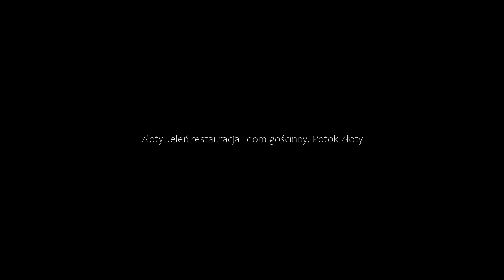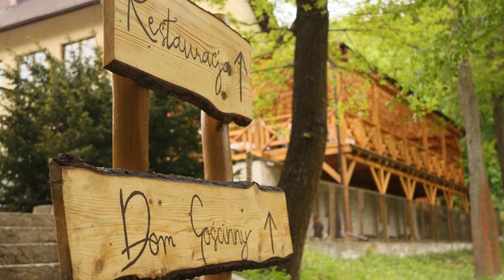Złoty Jeleń restauracja i dom gościnny, Potok Złoty, Poland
About Property:
Set in Potok Złoty, within 29 km of Bus Station PKS Czestochowa and 32 km of Sanctuary of Black Madonna, Złoty Jeleń - restauracja i dom gościnny offers accommodation with a garden and free WiFi as well as free private parking for guests who drive. The property is around 16 km from Olsztyn Castle, 16 km from Bobolice Castle and 31 km from St. James Church. Boasting family rooms, this property also provi...
Property Type: Hotel
Address: 99 Kościuszki, 42-253 Potok Złoty, Poland
Searching For
1. Złoty Jeleń restauracja i dom gościnny - Potok Złoty - Poland
2. Złoty Jeleń restauracja i dom gościnny - Potok Złoty - Poland Address
3. Złoty Jeleń restauracja i dom gościnny - Potok Złoty - Poland Rooms
4. Złoty Jeleń restauracja i dom gościnny - Potok Złoty - Poland Amenities
5. Złoty Jeleń restauracja i dom gościnny - Potok Złoty - Poland Offers and Deals
Audio Credit:
Track Title: Blank Slate
Artist: VYEN